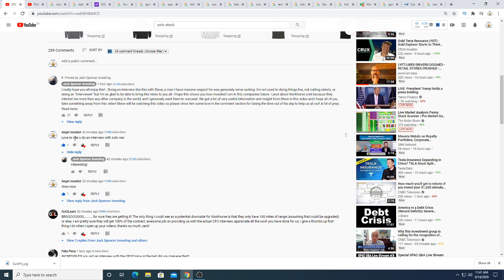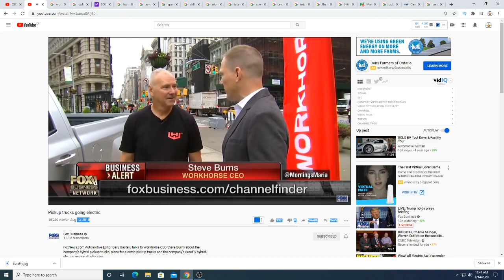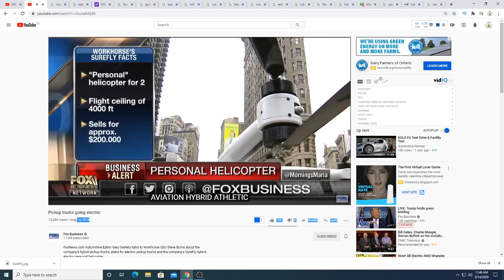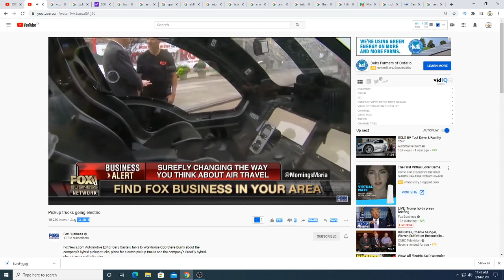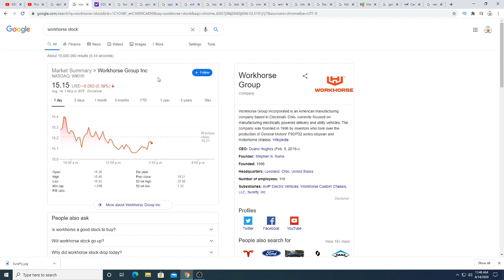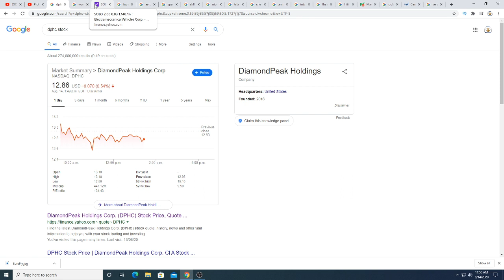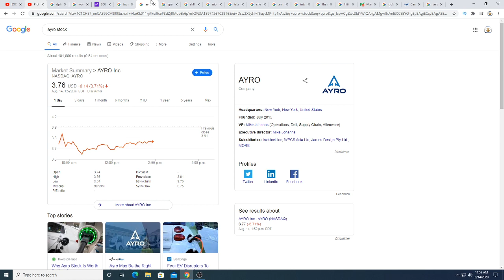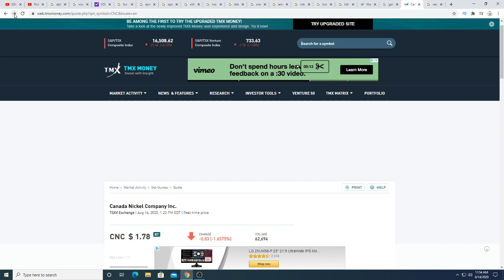workhorse SureFly electric personal helicopter?